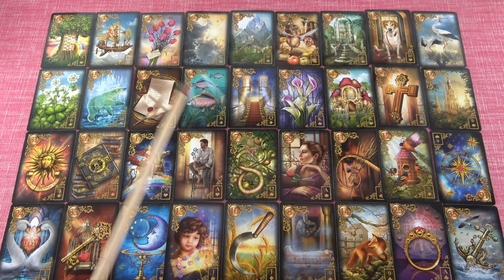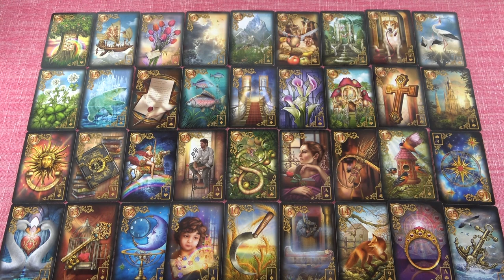VÍZÖNTŐ - Augusztus havi jóslás